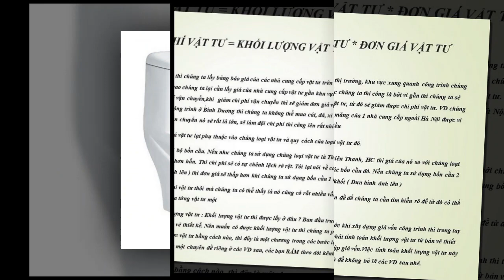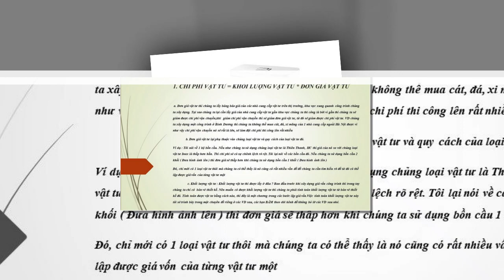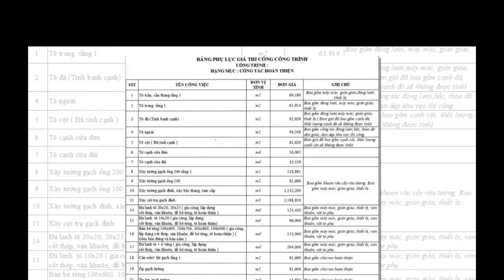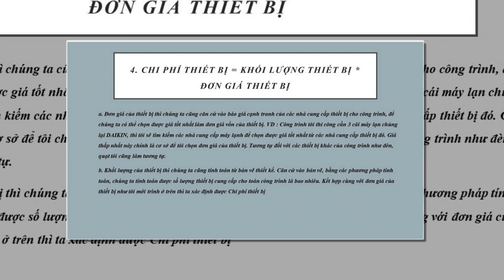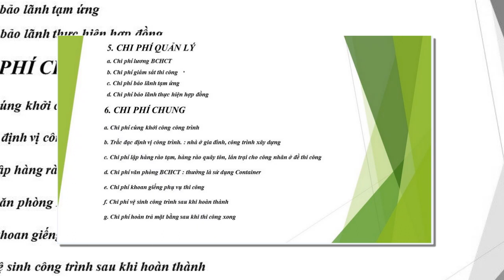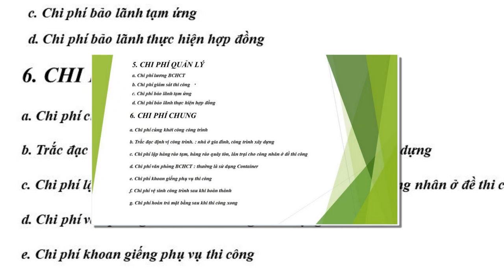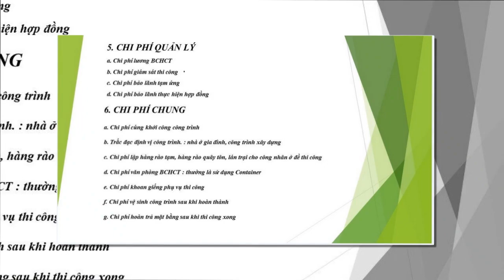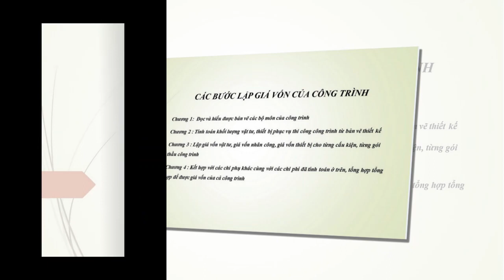Giá vốn công trình (project cost price)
Giá vốn công trình
gia von cong trình
giá xây dựng
xây dựng
kiến thức xây dựng
giá vật tư xây dựng
giá nhân công xây dựng
chi phí thi công
giá trị công trình
giá đầu thầu
giá dự thầu
thi công xây dựng
bản vẽ
# cách đọc bản vẽ
giá vật tư
bản vẽ
thiết kế
sửa sang nhà cửa
giá vật liệu xây dựng
giá thép xây dựng
giá nhân công
giá cát
giá xi măng
giá đá 1x2
biến động giá vật liệu
thi công công trình
thiết kế công trình
thiết kế thi công
bản vẽ thiết kế
project cost price
capital price
construction material prices
concrete price
capital price
construction material prices
concrete price
capital price
construction material prices
concrete price